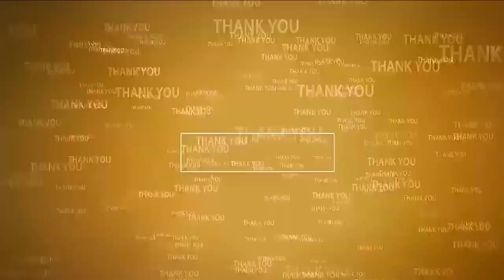గ‌వ‌ర్న‌ర్‌కు ఘ‌నంగా వీడ్కోలు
- నెల్లూరు నుంచి విజ‌య‌వాడ‌కు బ‌య‌ల్దేరిన రాష్ట్ర గవర్నర్ ఎస్. అబ్దుల్ నజీర్